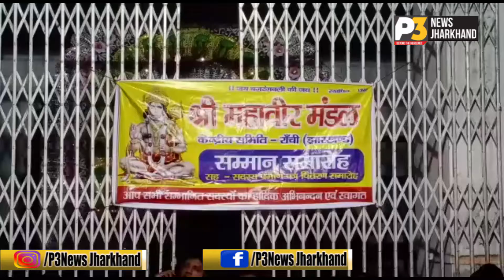RANCHI:नए सत्र के गठन को ले कर महावीर मंडल पदाधिकारियों की बैठक||P3NEWSJHARKHAND